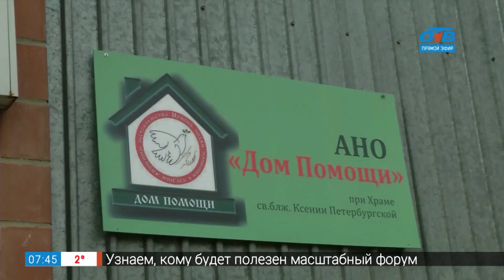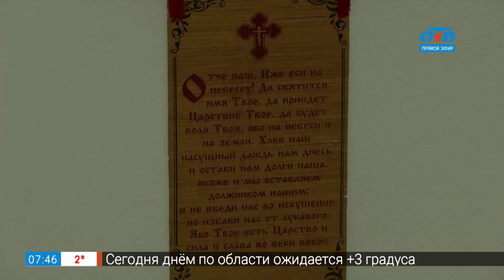Дом помощи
Тема эфира программы "Наше Утро" 13 ноября была - "Твори добро!" Поэтому наш корреспондент Алена Шелепова отправилась к самым незащищенным людям - так называемым бомжам, т.е. "лицам без определенного места жительства", и тем, кто не остается равнодушным к чужой беде. Она побывала и в местах, где волонтеры раздают бездомным бесплатные обеды, а иногда и теплую одежду... Кстати сказать, поесть горячего приходят не только бомжи, но пенсионеры, которым не хватает денег на еду. Им в помощи тоже не отказывают. Алена побывала и в приюте для людей, попавших в непростую жизненную ситуацию. Познакомилась с людьми, узнала их истории... И готова поделиться ими с вами, дорогие зрители.